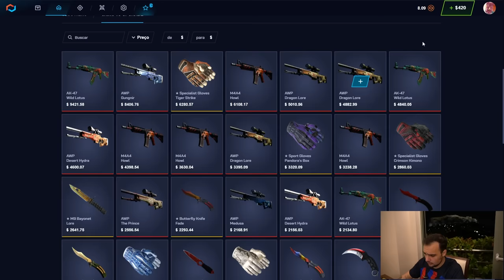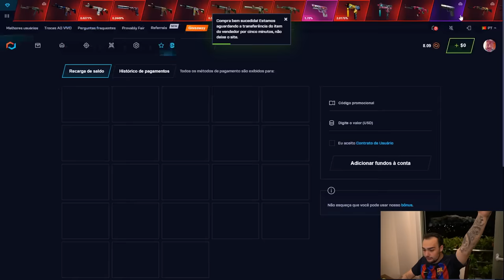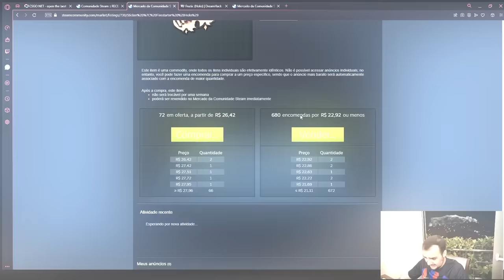Ganhei uma FIRE SERPENT com um ADESIVO de 2014 😱